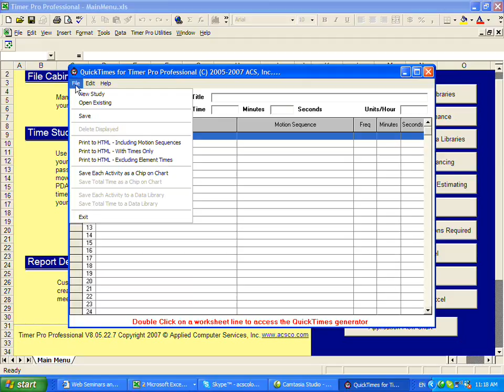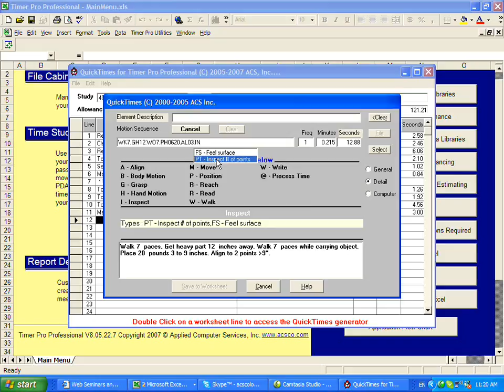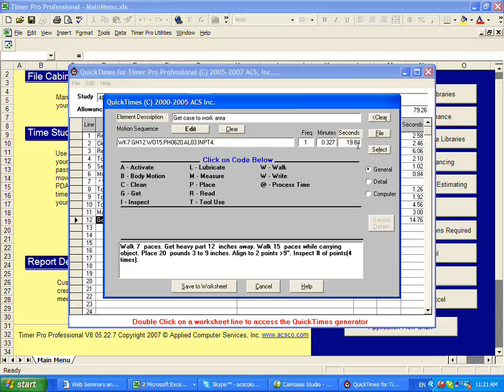EstimatingWithQuickTimes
Timer Pro - QuickTimes Estimating and Methods Analysis - Estimating with QuickTimes